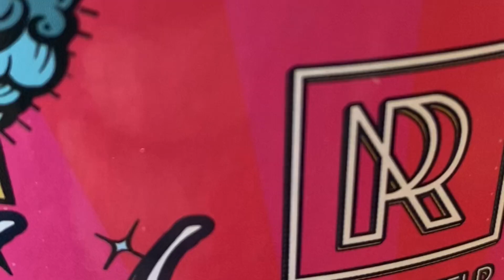Video Review of the NEW Candy Hookah Tips that Glow in The Dark 60 pcs by M. ROSENFELD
🍭 5 x 12 DIFFERENT & SUPERB FLAVORS - these Hookah Tips Disposable come in twelve amazing flavors 5 pcs of each: Bubblegum, Cinnamon Cherry, Tropical Fruit Mix, Blueberry Mint, Grape Mint, Lemon Lime, Peppermint, Banana Strawberry, Orange Mango, Sex On The Beach, Coconut Pineapple, Watermelon Mint
🎇 GLOW IN DARK CANDY TIPS FOR HOOKAH - With our bright and vibrant glow-in-the-dark, you'll never have to worry about mistakenly grabbing the wrong tip again. Each order includes a total of 12 premium plastic lollipop hookah tips, available in a variety of stunning colors to enhance your hookah experience. Don't settle for less, upgrade to Hookah Candy Tips Glow in the Dark today!
🍬 INDIVIDUALLY WRAPPED - Each tip is individually wrapped for unbeatable quality and cleanliness. Say goodbye to stale, flavorless tips and upgrade your hookah with our Individually Wrapped Hookah Lollipop Tips today!
Products Used:
💨 12 pcs Candy Hookah Tips
💨 60 pcs Candy Hookah Tips

🔗 Our Websites:
▶ 🇺🇸Amazon store